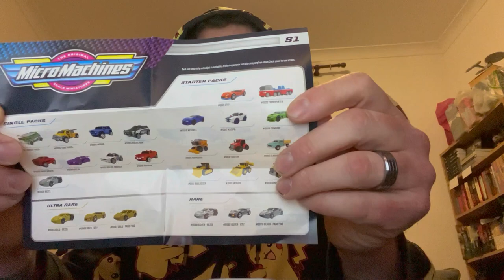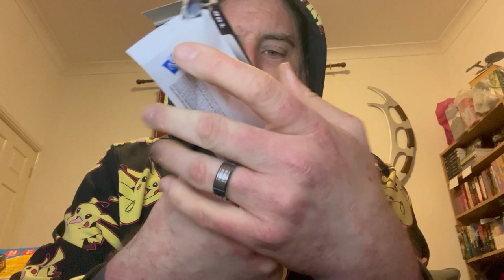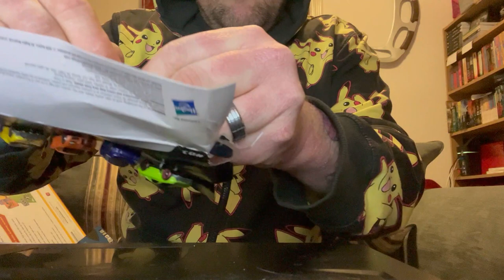2020 Micromachines Toy Reviews ASMR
HONOURABLY COURT A WOMAN FROM SWITZERLAND, MARRY AND THEN MAKE LOVE TO HER!